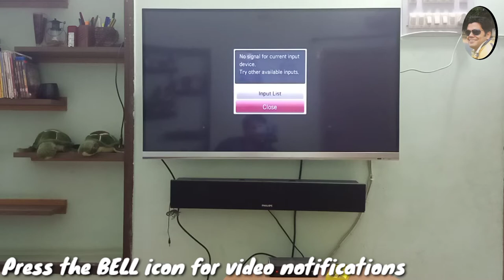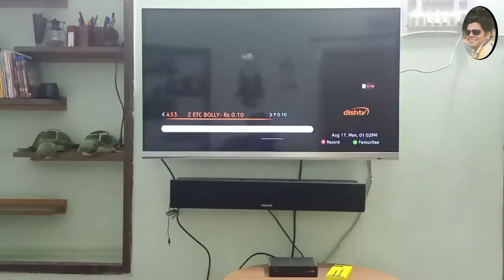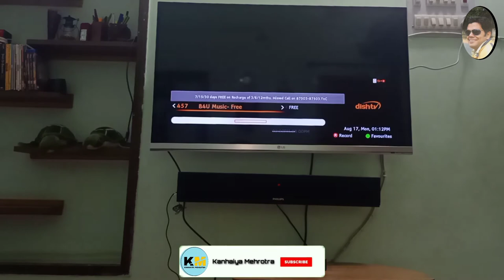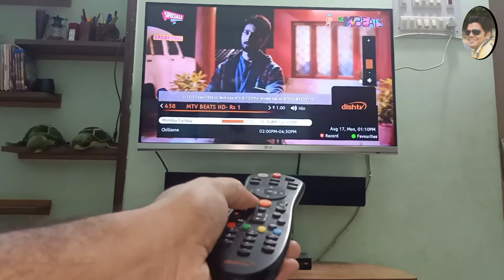How To Connect Speakers with LED TV and SetUp Box in 1 Minute